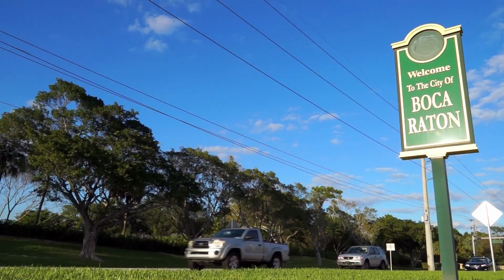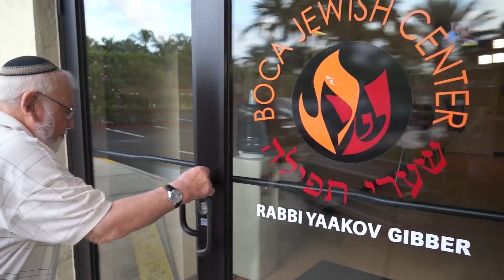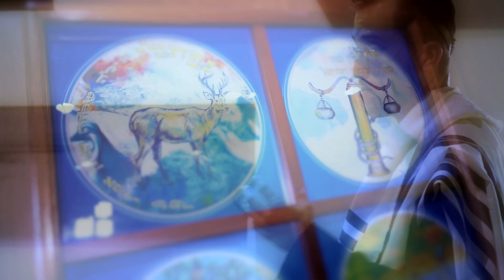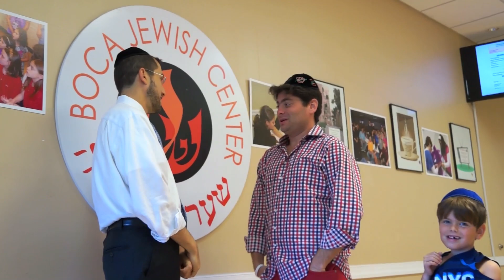Boca Jewish Center Impact Film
An impact film showcasing the historic journey, wave of accomplishments, noted activities and opportunities, and communal environment that make up the Boca Jewish Center lead by the esteemed Rabbi Yaakov Gibber.